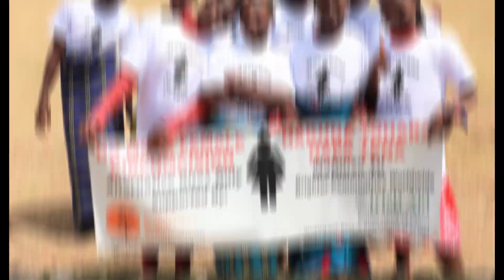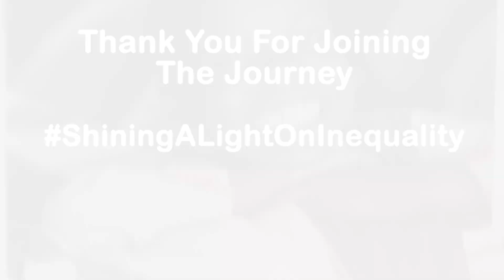Brighter Communities Worldwide - Highlights of our 20 years.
This video highlights the impacts of Brighter Communities Worldwide since its inception in 2002.